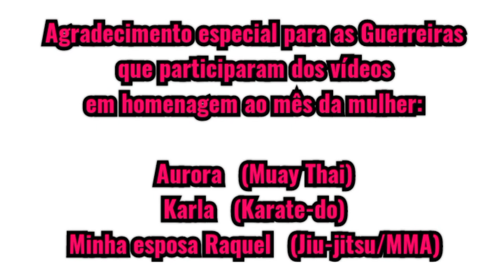Quais os 3 tipos de defesas para mulher usando MMA [Em três situações diferentes]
Neste vídeo estamos demonstrando como se defender das 3 formas de agressões dos vídeos anteriores, só que agora usando o MMA (Mix Martial Arts) como forma de se defender, combinando golpes de Muay Thai, Karate-do, Jiu-jitsu e etc.